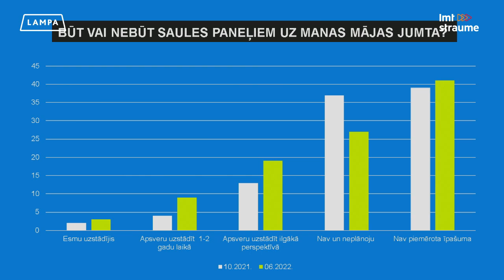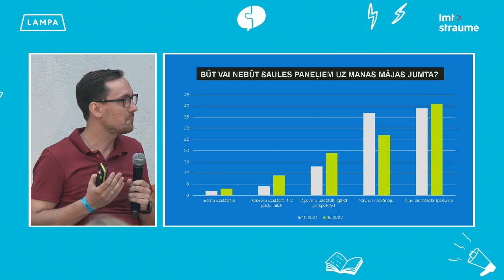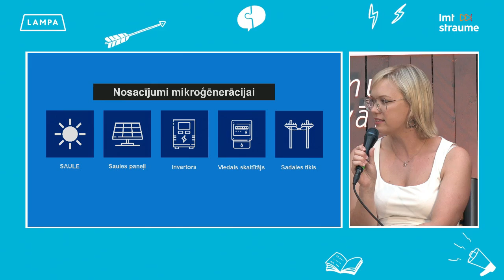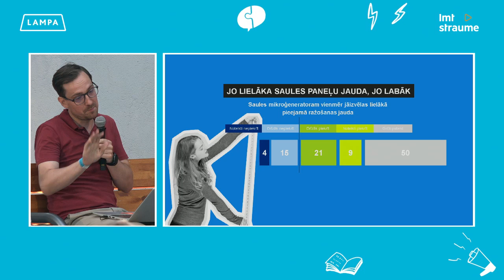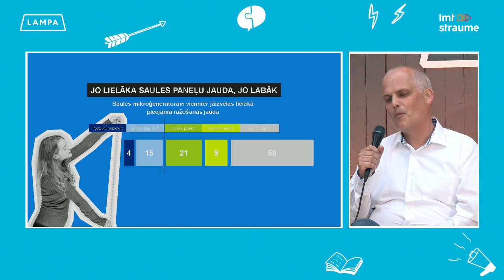Saruna "Kaimiņš ražo koka karotes, es ražoju elektrību! Kā "neieberzties" ar saules paneļiem?"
Pasākums norisinājās Sarunu festivālā LAMPA 2022.  👉 Rīkotājs: AS Sadales tīkls

Pasaule strauji "griežas" zaļajā virzienā. Mūsdienās būt zaļi domājošam nenozīmē tikai šķirot atkritumus un izvairīties no ātrās modes. Elektrības ražošana pašpatēriņam jeb mikroģenerācija kļūst arvien pieprasītāka gan vides, gan izmaksu, gan energoneatkarības kontekstā. Tomēr joprojām daudziem tā ir tumšs, mītiem apvīts lauks. Skaidrosim, kā izveidot saules paneļu sistēmu, kas kvalitatīvi un droši ražos elektrību. Kā izvairīties no dārgām kļūdām paneļu uzstādīšanas procesā? Kādi ir mikroģenerācijas ekonomiskie, tehnoloģiskie un drošības riski? Vai patiešām ikviens var kļūt par saules enerģijas mājražotāju, vai tomēr tā ir tikai iedomāta utopija?